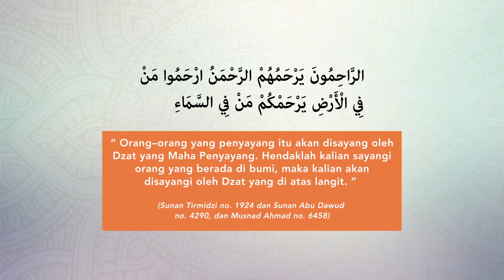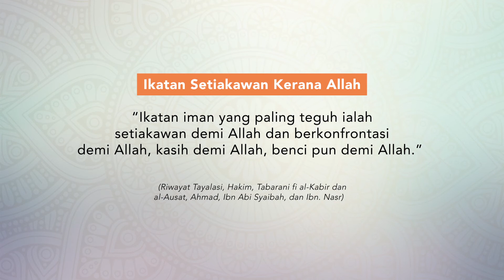Malaysia QuranHour Satu Jam, 10 Juta Orang Baca Al-Quran Serentak Pada 24 Ramadan Ini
Malaysia

“Satu jam, 10 juta orang membaca AL-QURAN serentak. Membentuk gelombang. Nikmatnya Ngaji &
Tadabbur AL-QURAN.”

Mari kita bersama-sama meluangkan masa selama satu jam membaca AL-QURAN serentak secara
bersendirian, berdua atau berkumpulan. Tidak kira di rumah, di sekolah, di pejabat, masjid, di
R&R, taman atau mana sahaja.

Lokasi Perdana : Masjid Tuanku Mizan Zainal Abidin, Putrajaya
Tarikh : 24 Ramadan 1438H
Masa : 12.00 tengah hari – 1.00 petang
Penyertaan : Seluruh Rakyat Malaysia dalam & luar negara

Trendingkan Malaysia QuranHour. Upload gambar-gambar pada masa tersebut di Instagram, Twitter

Untuk maklumat lanjut, layari & Facebook Rumah Ngaji.